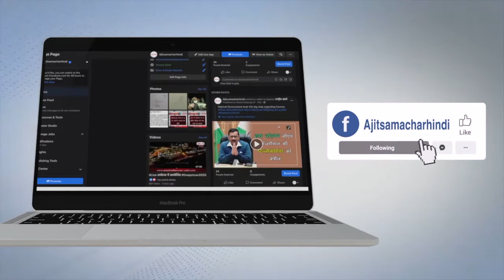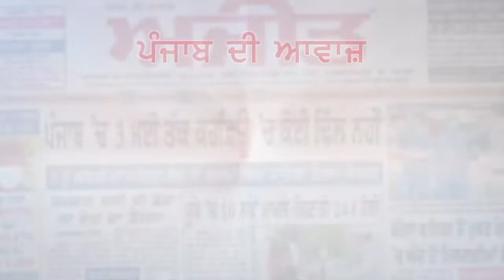ਕਿਸਾਨੀ ਅੰਦੋਲਨ ਦਿਨੋਂ ਦਿਨ ਅੱਗੇ ਹੋਰ ਵਧੇਗਾ - ਸਿੱਧੂ